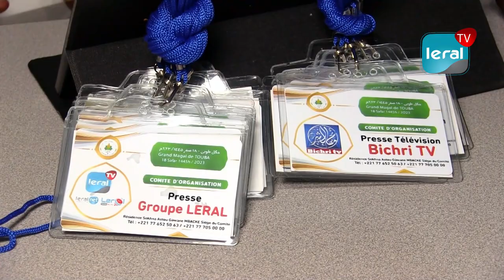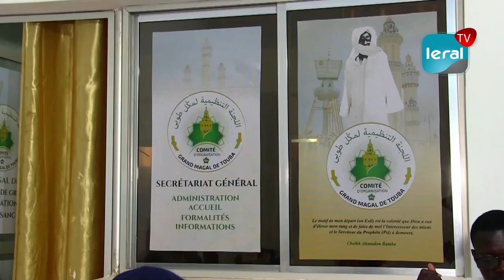Magal Touba 2023 : Plus de 1500 demandes d'accréditation dont 500 livrées à la presse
Pour les besoins de la couverture méditerranée du Grand Magal de Touba, lus de 1700 demandes d'accréditation ont été reçues par la comité d’organisation. Sur ce, 500 cartes seulement ont été livrées à la presse, cette année. La presse en ligne occupe une place importante sur la liste et obtient 900 badges délivrés. Voici les précisions de Moustapha Gaye, Président de la sous-commission accréditation et presse.